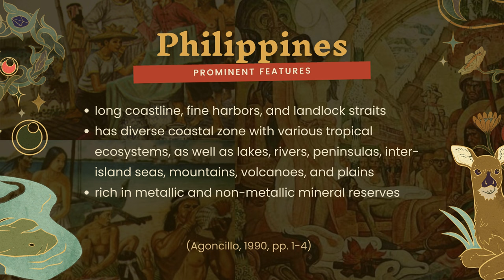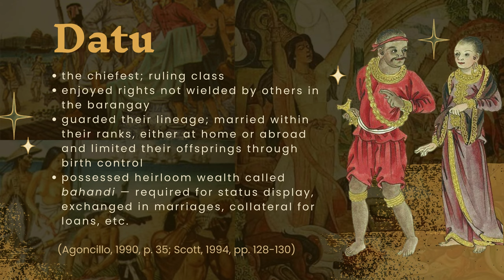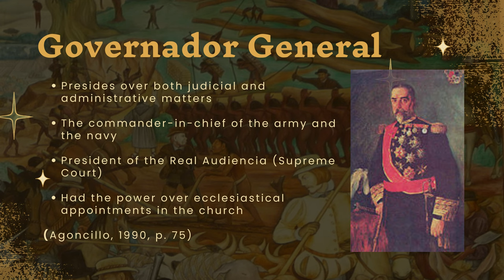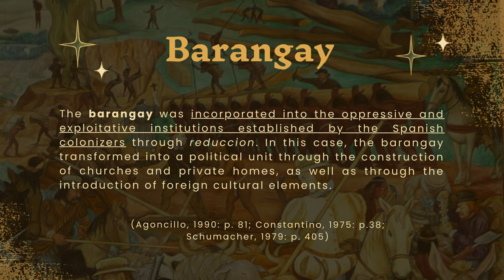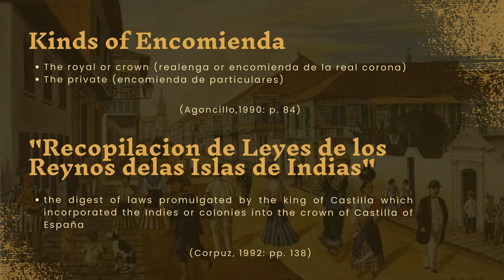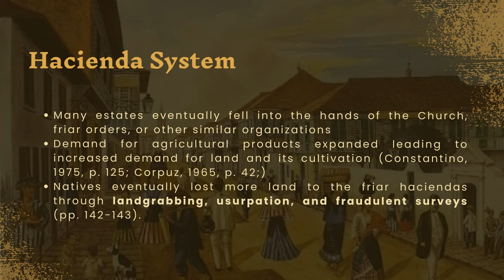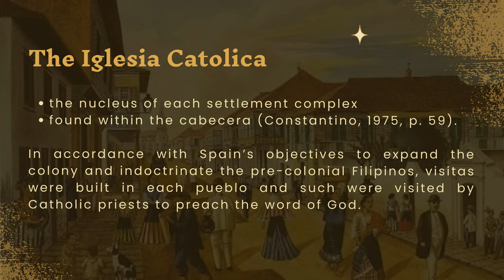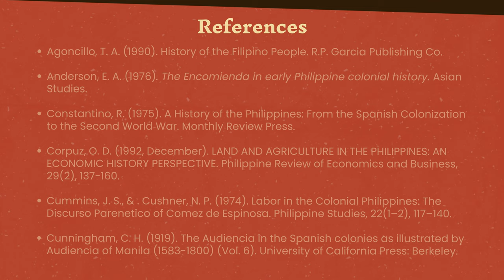The Life and Works of Dr. Jose Rizal | The Nature of the Colonized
The early political institutions and social stratification present in the islands of the Philippines before the arrival of the Spaniards and the changes that took place as the colonizers introduced various political, economic, and cultural institutions, some of which are still in existence today.

This video presentation is in partial fulfillment of the requirements in PI 100 - The Life and Works of Jose Rizal.

Prepared by:
River B. Abis
Blessie Rae E. Andus
Stephany Jen C. Bulante
Angel May L. Olivar
Era Luz Maria M. Prieto

References:
Agoncillo, T. A. (1990). History of the Filipino People. R.P. Garcia Publishing Co.
Anderson, E. A. (1976). The Encomienda in early Philippine colonial history. Asian Studies.
Constantino, R. (1975). A History of the Philippines: From the Spanish Colonization to the Second World War. Monthly Review Press.
Corpuz, O.D. (1965). The Philippines. Prentice Hall, Inc. New Jersey.
Corpuz, O. D. (1992, December). Land and agriculture in the Philippines: An economic history perspective. Philippine Review of Economics and Business, 29(2), 137-160.
Cummins, J. S., & Cushner, N. P. (1974). Labor in the Colonial Philippines: The Discurso Parenetico of Comez de Espinosa. Philippine Studies, 22(1–2), 117–140.
Cunningham, C. H. (1919). The Audiencia in the Spanish colonies as illustrated by Audiencia of Manila (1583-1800) (Vol. 6). University of California Press: Berkeley.
Cushner, N.P. (1971). Spain in the Philippines. Quezon City. Ateneo de Manila University.
Ferrer, A.S. (2005). Reducción sa Bohol sa Dantaon 16 hanggang 19: Katangian at Anyo. Philippine Sociological Review, 57(1-4), 89-114.
Plehn, C. C. (1901). Taxation in the Philippines. Political Science Quarterly, 16(4), 680-711.
Schumacher, J. N. (1979). Readings in Philippine Church History. e Loyola School of Theology, Ateneo de Manila University.
Scott, W. H. (1994). Barangay: Sixteenth-century Philippine Culture and Society. University of Hawaii Press.
Umbay, P. Z. M. F. (2000). The History of Women’s Education in Cebu, 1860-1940: Its Impact on the Status of Women in Sugbuanon Society. Unpublished M.A. Thesis, Department of History, University of San Carlos.